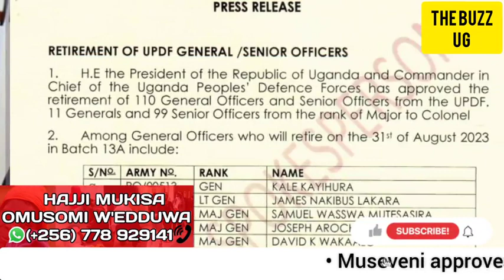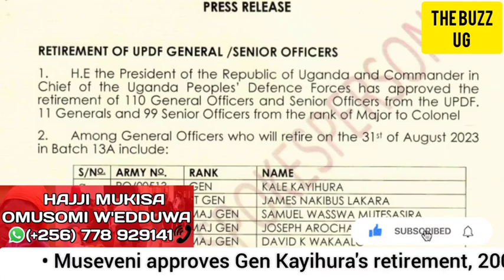Speaker Among restless after co-wife welcomed new born baby, Kayihura finally on the finish line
Speaker Among restless after co-wife welcomes new born baby, Kayihura finally on the finish line